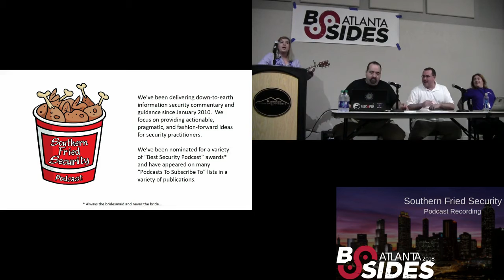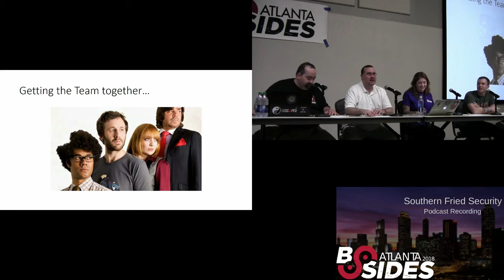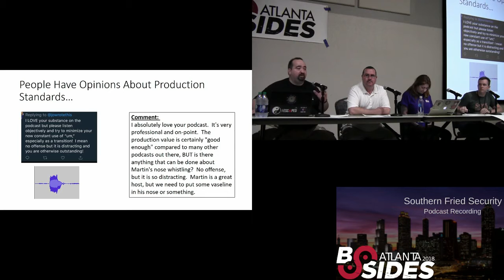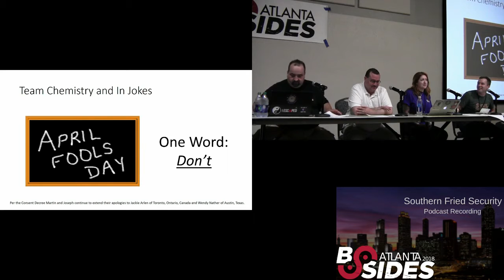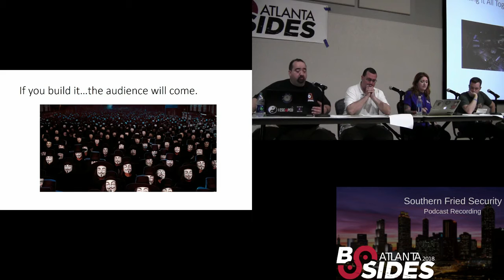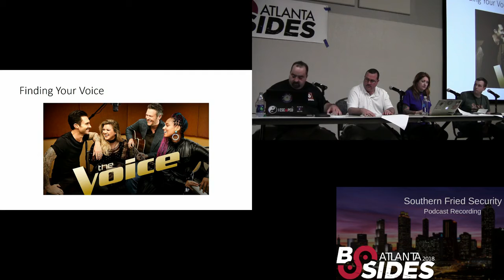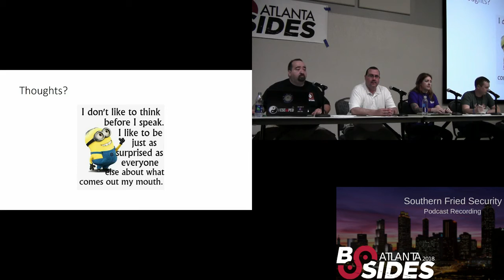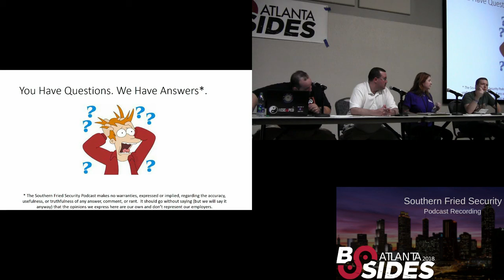BSidesATL 2018 - Podcast Recording (Southern Fried Security)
The first-ever full-cast live recording of an episode of The Southern Fried Security Podcast to be conducted at BSidesATL. The event would include all of the hosts (Martin Fisher, Andy Willingham, Steve Ragan, Joseph Sokoly, and Yvette Johnson) as well as live intro/outro music (Becky Fisher).

The Southern Fried Security Podcast is Martin Fisher, Andy Willingham, Steve Ragan, Joseph Sokoly, and Yvette Johnson. Their award-nominated podcast has been sharing updates, news, and ideas about information security since 2010. This recording at BSides Atlanta will be the first ever recording where all of the hosts are all in the room at the same time. The recording will be posted as a regular episode shortly after BSides ends.